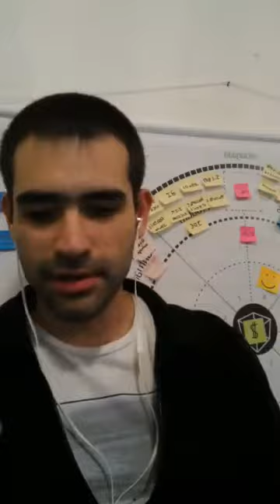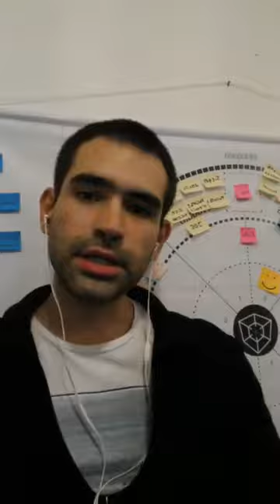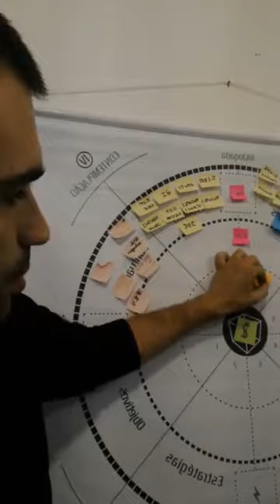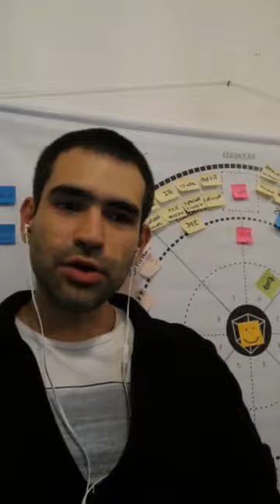Ep 002 - Dinheiro: a energia em estado simbólico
No episódio de hoje o assunto é dinheiro: o que é o dinheiro e como fazemos ele trabalhar pra gente em vez de trabalhar para ele?